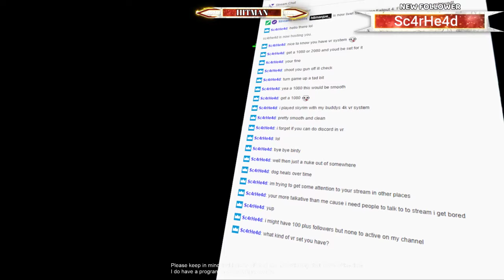Highlight: Fallout 4 in VR continued!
Shorter version of my stream of Fallout 4 where I cut out all the walking, lol.